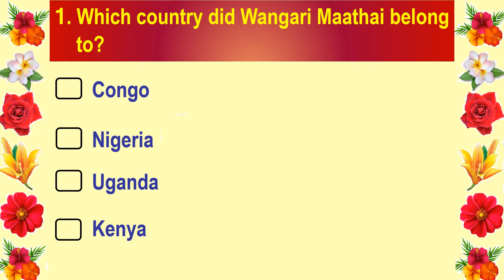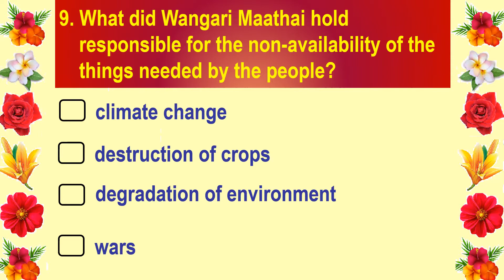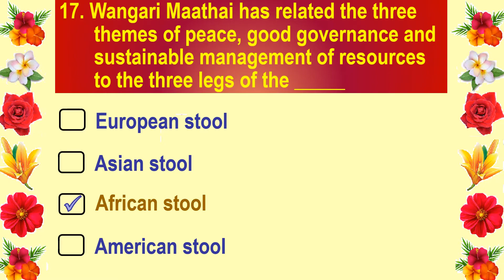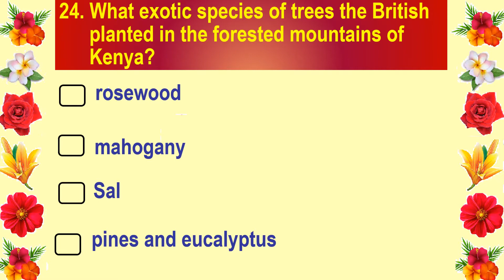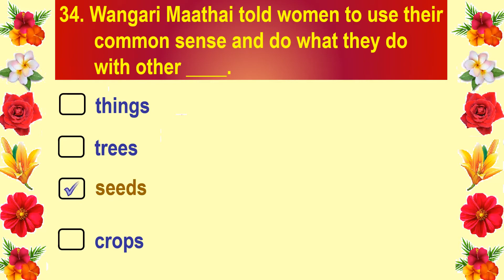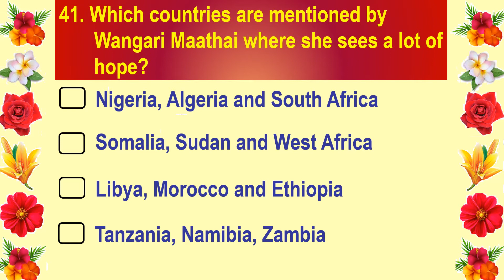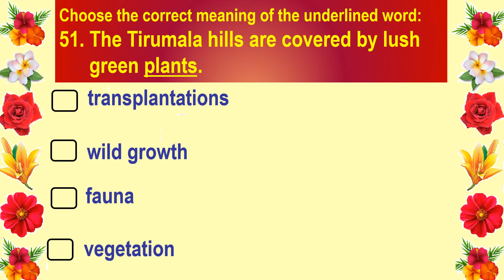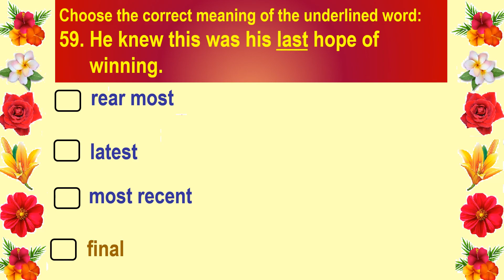10th English Environment- Interview with Wangari Maathai by NHK Radio Multiple Choice Questions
Educational Channel having 2784 videos with about 10 crore views and over 3 lakh subscribers. The link of the channel is given below:
The current video is made by a high school English teacher giving multiple choice questions on the lesson on the theme of biodiversity "Environment- An interview with the environmentalist Wangari Maathai, the only female African Nobel Prize Winner for Peace"  for high school students and competitive exams. These are the days of online tests which usually comprise of MCQs. The students can easily and quickly go through the questions and answers in no time.
This saves a lot of time for them to prepare for their other subjects for the students. English teachers of several schools can use the database of questions to prepare their multiple choice question papers.